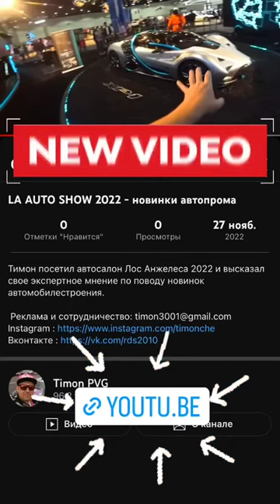Тимофей Кошарный (Instagram stories от 28.11.22)